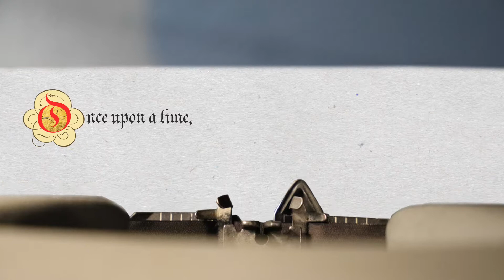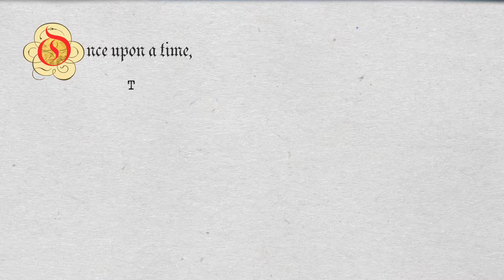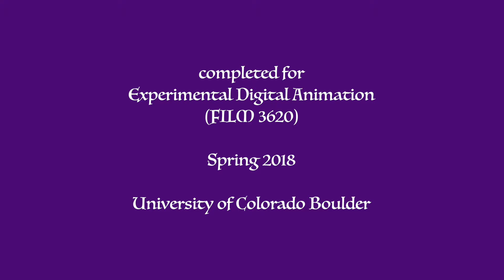Thrice Upon a Time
You know how so many fairy tale movies start with the camera zooming in on a book? Well, here's what happens when a fairy tale is still a work in progress!

This was my final project for my "Experimental Digital Animation" class at school, Spring 2018.

"What A Wonderful World" written by Bob Thiele & George David Weiss and performed by Louis Armstrong

All other music composed by me!

LINKS!